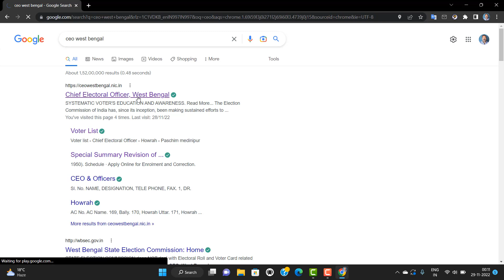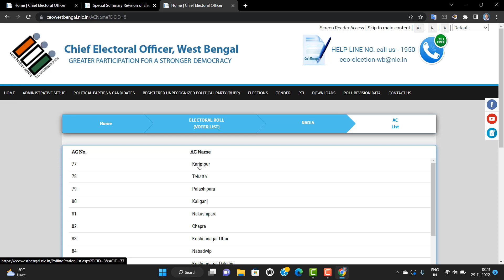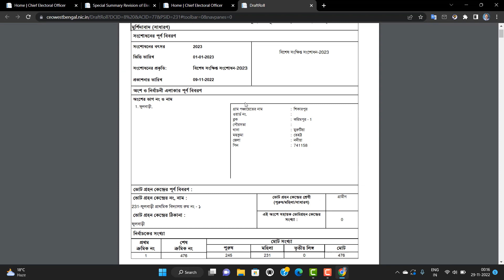how to do download voter list by mobile or computer | uttam tech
how to voter list download by mobile or computer|  uttam tech. voter list download. Many times voter list is required. Then you can get the voter list online at home without going to anyone. How to download all information is given in this video. Voter list download in 2023.